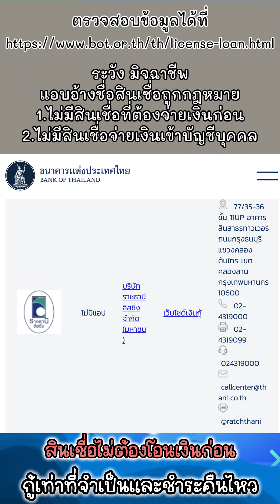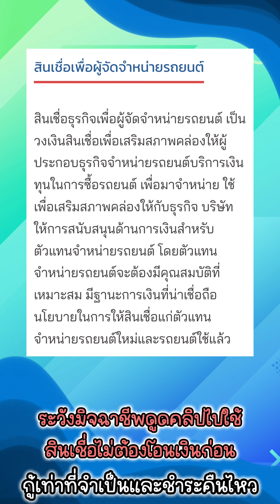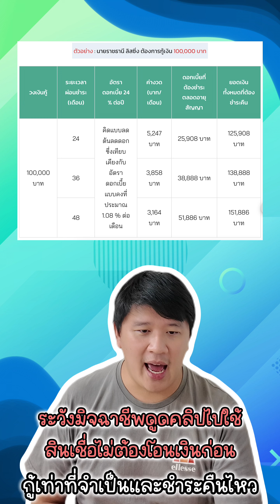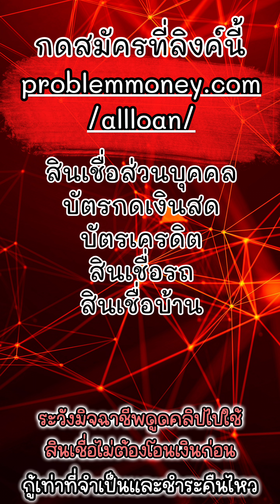ราชธานีลิสซิ่ง สินเชื่อรถล้วนๆ ดอกเบี้ยเริ่มต้น 0.5% ต่อเดือน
🎯ฟรี! ให้คนมาช่วยดู สินเชื่อบ้าน รถ ว่าตัวไหนดี กดเลย👇

ราชธานีลิสซิ่ง เป็นบริษัทสินเชื่อรถ มีแต่รถเลย ค่อนข้างครบวงจร ตั้งแต่ สินเชื่อรถใหม่ และ รถมือสอง สินเชื่อทะเบียนรถ และ ลิสซิ่ง รวมถึง สินเชื่อรีไฟแนนซ์ และ สินเชื่อเพื่อผู้จัดจำหน่ายรถยนต์ ยังไงก็ฟังๆดูนะครับ

‼️ ❗️❗️ใช้เท่าที่จำเป็นและชำระคืนไหว ❗️❗️ ‼️

สำหรับคนที่สนใจ หรืออยาก สอบถามข้อมูลเพิ่มเติม ติดต่อได้เลยที่

สำนักงานใหญ่บริษัท ราชธานีลิสซิ่ง จำกัด (มหาชน)
สำนักงานใหญ่ 77/35 - 36 ชั้น 11 UP อาคารสินสาธรทาวเวอร์ กรุงธนบุรี แขวงคลองต้นไทร เขตคลองสาน กรุงเทพมหานคร 10600

เบอร์โทรศัพท์มือถือ : 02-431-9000
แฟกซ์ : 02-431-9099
Line @thanipcl

Faq คำถามที่พบบ่อย

กู้ผ่าน LINE โอนเงินก่อน จ่ายเงินก่อน เจอมิจฉาชีพ โดนข่มขู่ ทำไงดี

🛒กดซื้อของ หรือ ผักกรอบราคาถูก ที่ Shopee Lazada เพื่อเป็นกำลังใจให้ผมได้นะครับ